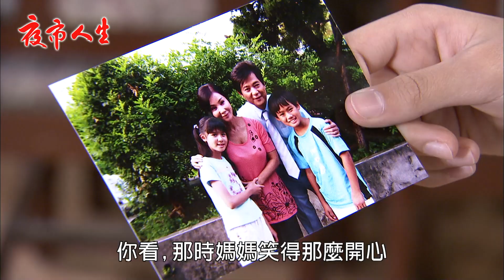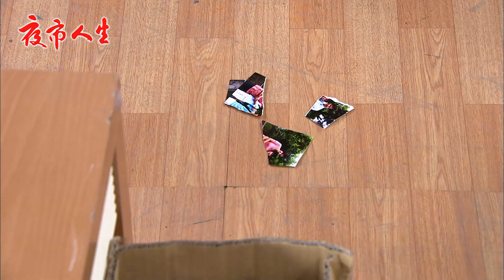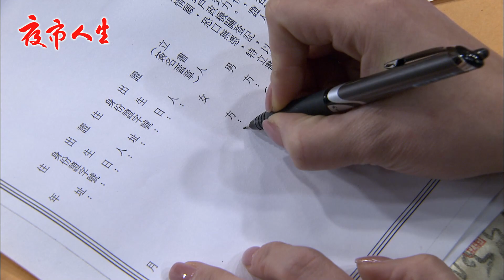夜市人生 EP154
《夜市人生》每週一到週五下午15:00 🎊準時開張🎊